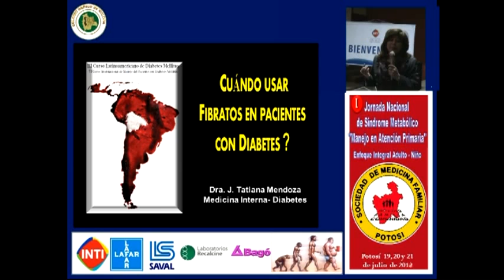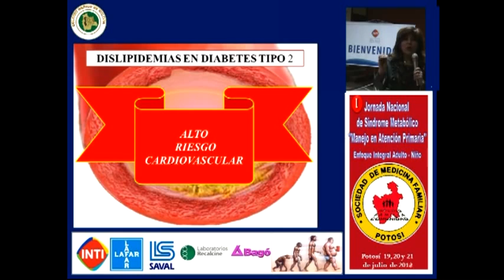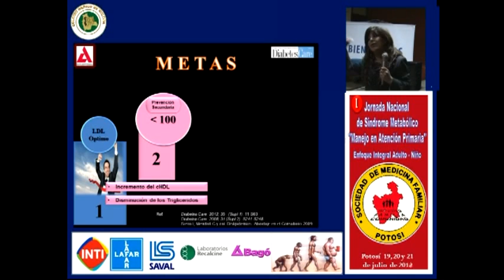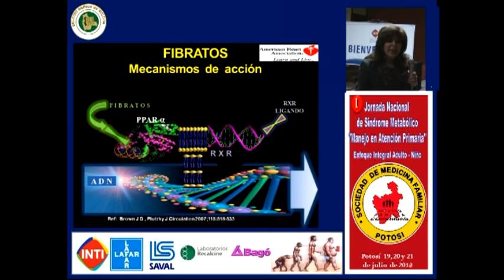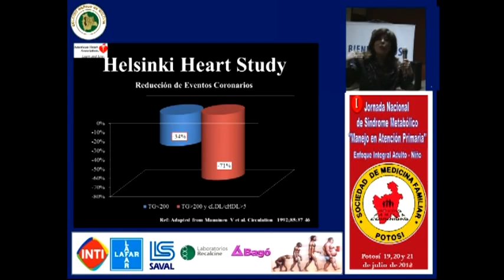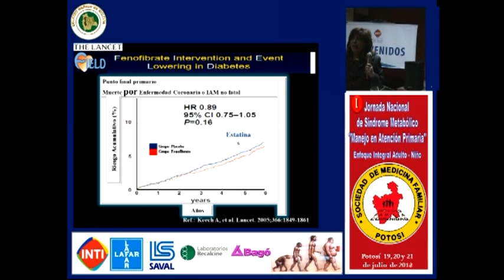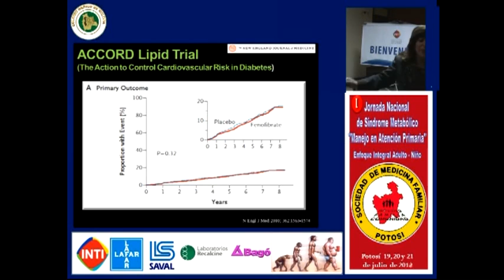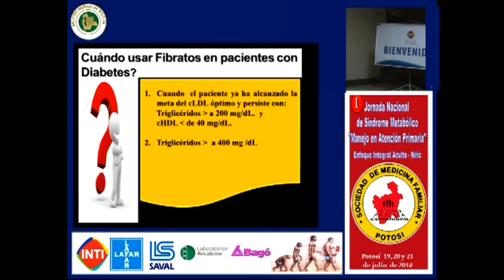Cuando usar fibratos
Jornadas de Síndrome Metabólico Potosí - 2012